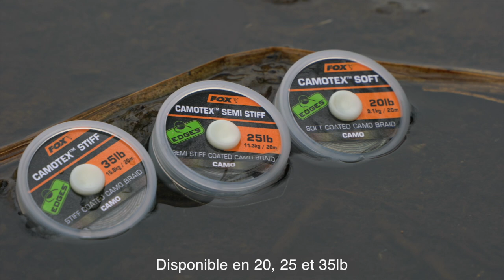*** Pêche à la Carpe FOX TV *** Camotex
Nous avons amélioré notre gamme camotex de matériaux à bas de ligne en produisant un coloris qui se confond encore mieux avec une très grande variété de fonds. La camotex est disponible en Stiff, Semi Stiff et Soft pour couvrir toutes les situations !

La chaîne Fox Fishing TV héberge une collection exceptionnelle de vidéos de pêche la carpe. Avec des clips et long métrages, des épisodes du challenge de Mark Pitchers et le « Vlog » d’Ian « Chilly » Chillcott, jusqu’aux toutes dernières vidéos de présentation de produits, ou encore les DVDs gratuits Fox, il y a l’embarras du choix !
Fox international est l’un des plus importants fabricants de matériel carpe au monde, proposant plus de 3000 références aux carpistes désireux de trouver du matériel fiable et innovant. Depuis les Bivvies, bedchairs, cannes, moulinet et bagagerie, jusqu’à la gamme exhaustive d’accessoires de montage, hameçons ou encore produits solubles. Nous espérons que vous apprécierez nos vidéos, et le cas échéant les partagerez pour le plus grand nombre !